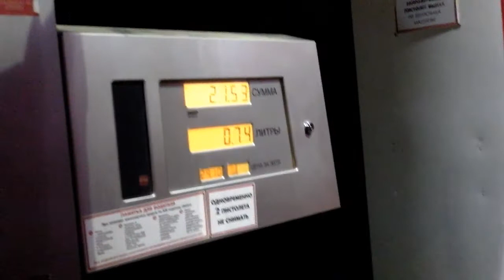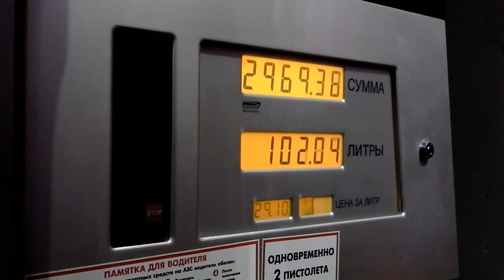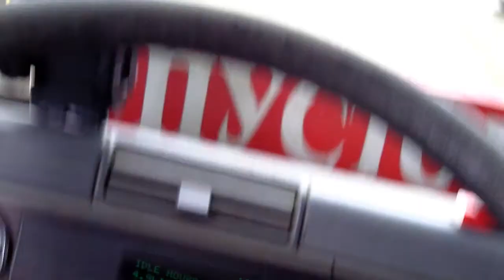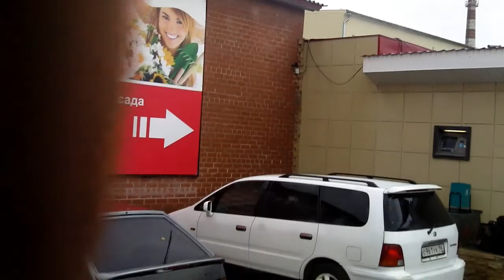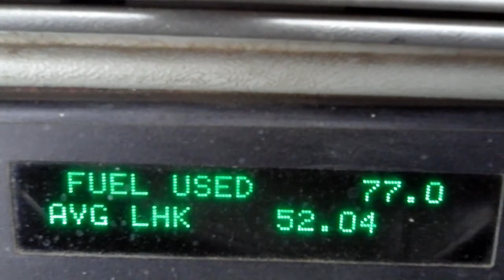02.10.12 VOLVO 290 Бобровский Растущий.goba6372